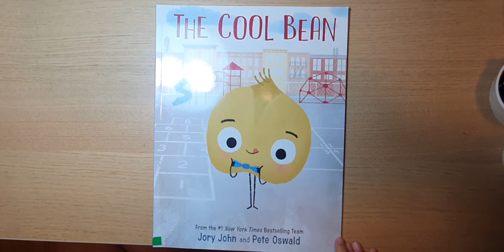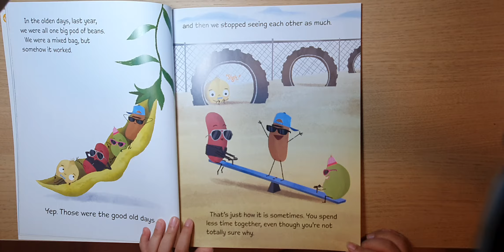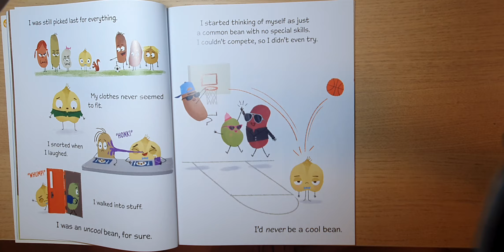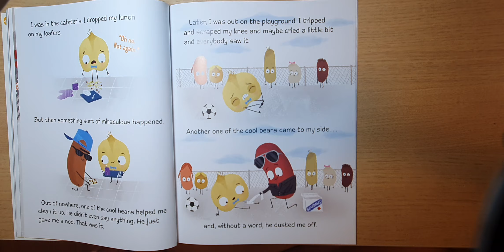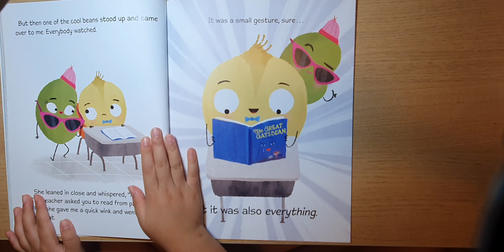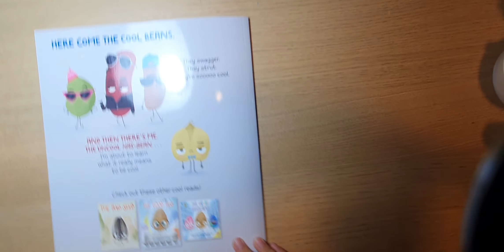The cool bean read aloud